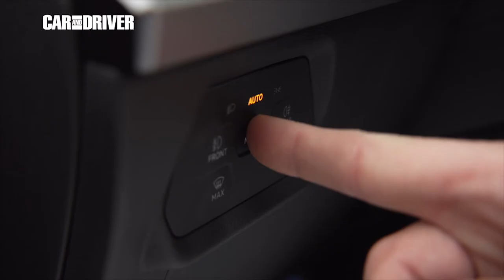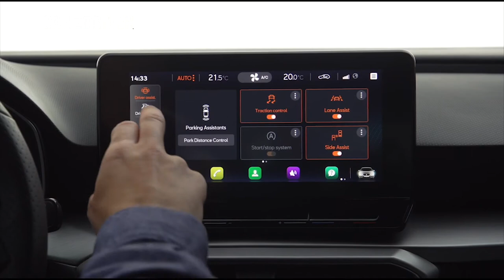Seat León 2020: La cuarta generación ha llegado | Car and Driver España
Ya es una realidad, la cuarta generación del Seat León acaba de ver la luz en un evento muy especial que ha tenido lugar en la propia fábrica de la marca en Martorell. El compacto español se presenta como un producto más avanzado, tecnológico, eficiente y conectado, sin perder de vista sus capacidades dinámicas y una gama de propulsores bastante variada.